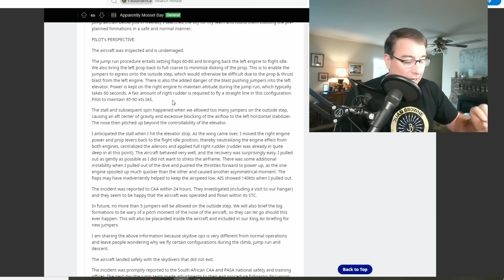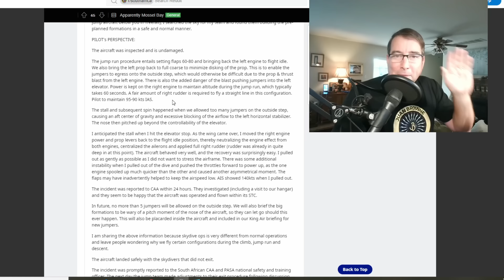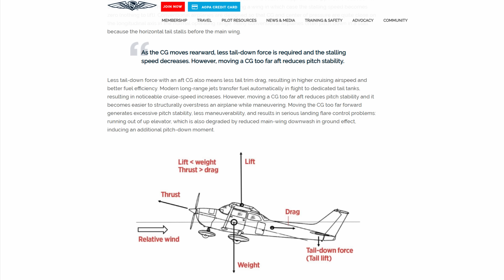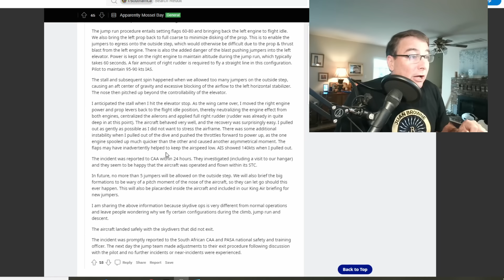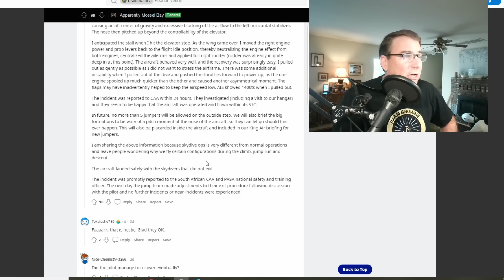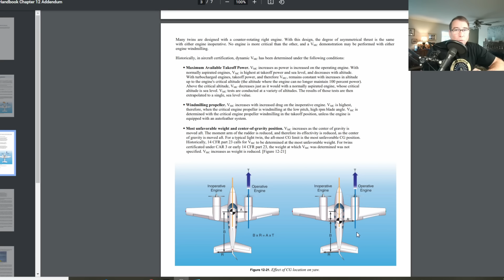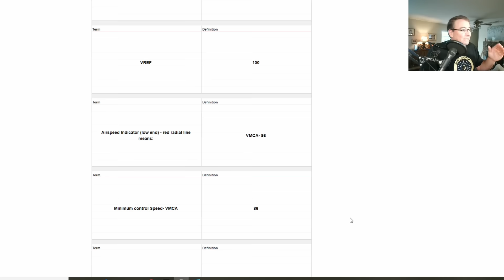Stall+Yaw=SPIN! King Air Skydive Incident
Note: due to Copyright by "Viral Hog" of original source video I'm unable to monetize this video.